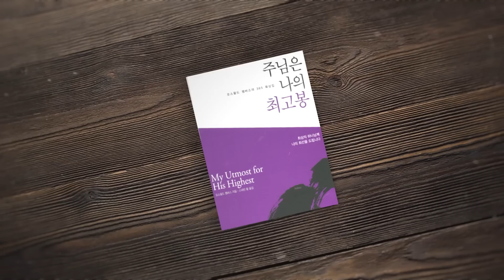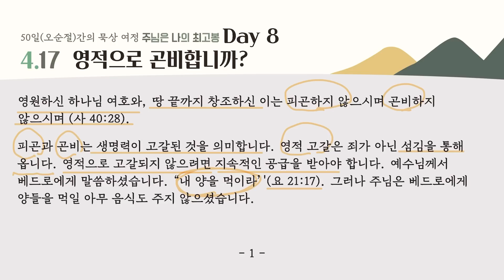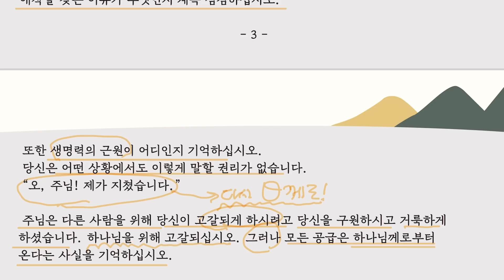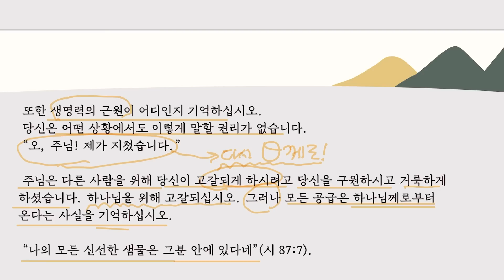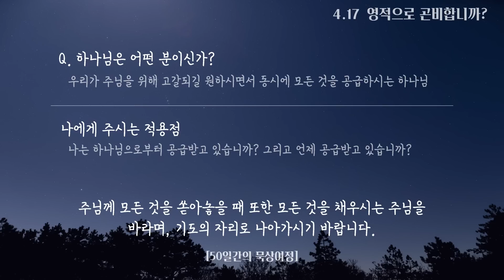[강남중앙교회] 23.4.17_8일 _50일(오순절)간의 묵상 여정(주님은 나의 최고봉)_영적으로 곤비합니까?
[강남중앙교회] 23.4.17_8일 _50일(오순절)간의 묵상 여정(주님은 나의 최고봉)

00:40 묵상 "영적으로 곤비합니까?"
12:47 묵상과 개인기도

50일(오순절)간의 묵상 여정은 "23.4.10~5.27"(50일)간
주님은 나의 최고봉이라는 책으로 함께 묵상하며 기도하는 여정입니다.
매일 저녁 9시에 업로드되니, 함께 기도의 자리로 나아가시기 바랍니다!

본문 말씀 : 이사야 40:28
묵상 주제 : 영적으로 곤비합니까?

[2023 50일간의 묵상 여정(주님은 나의 최고봉)]

[2023 고난주간 특별새벽기도회] '십자가와 부활의 증인들'

[산상수훈 설교 말씀 시리즈] '산 위에서 만난 예수님'

깊은 말씀묵상으로 가는 길라잡이 『구속사로 보는 신구약 중간사 이해』